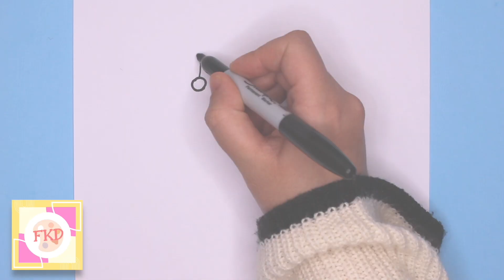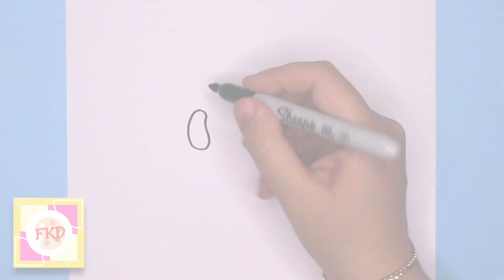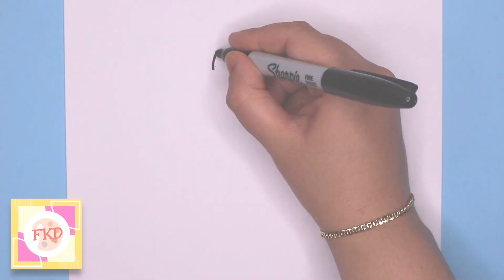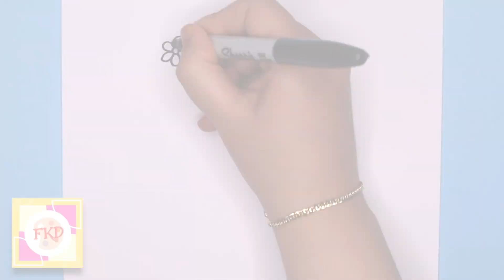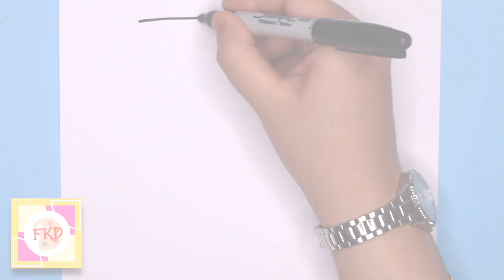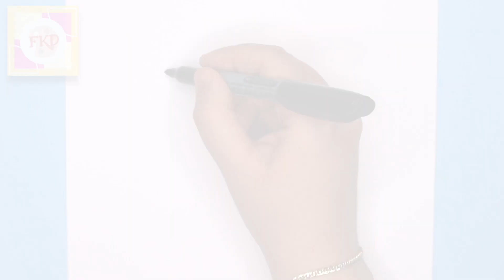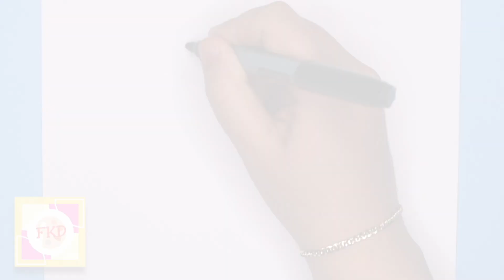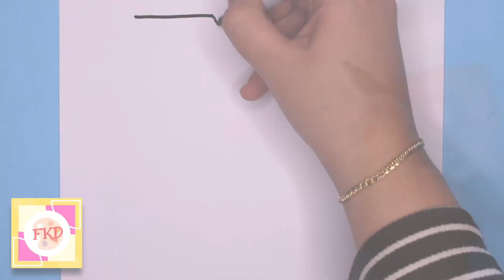🌈🌟💜💚HOW TO DRAW THE ALPHABET + COLORING 🌈🌟💜FULL VIDEO 🇦 🇧 🇨💜🌟🌈 DESSINER L'ALPHABET + COLORIAGE💚💜🌟🌈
Welcome to Funny Kids Drawing !

We've designed our videos to improve children's creativity with animated artistic easy drawings.

Our videos help kids and toddlers to learn how to draw animals, basic shapes and good habit pictures in "magical" ways!

Funny Kids Drawing channel is completely safe for kids, only contains educational content in videos.

Art is Love
Bienvenue dans la chaîne de Funny Kids Drawing !

Nos vidéos ont pour but de stimuler la créativité des enfants avec des dessins artistiques facile à reproduire.

Nos vidéos aident les enfants et les touts-petits à apprendre à dessiner des animaux, des formes et tout autres figures de façon magique !

La chaîne de Funny Kids Drawing est complètement sécuritaire pour les enfants et ne contient que des contenus éducatifs.

L'art c'est de l'amour

*Black markers
*Color markers